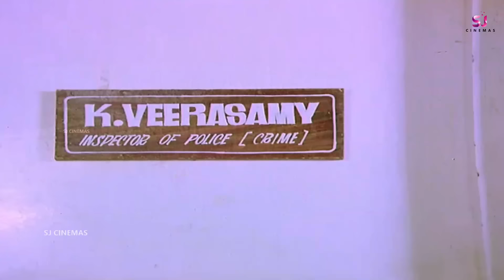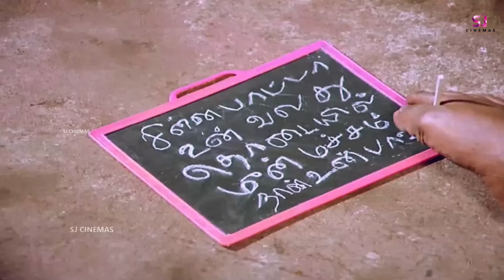உன் தொடையில உள்ள மச்சம் எனக்கு மட்டும்தான் தெரியும்!